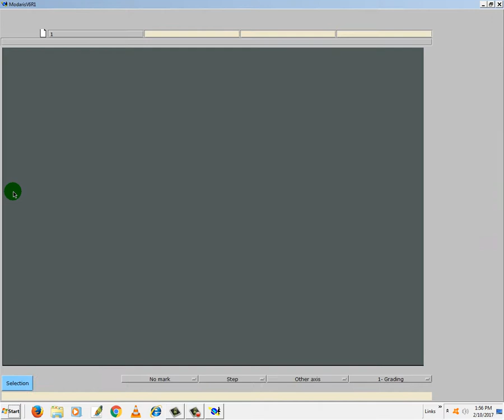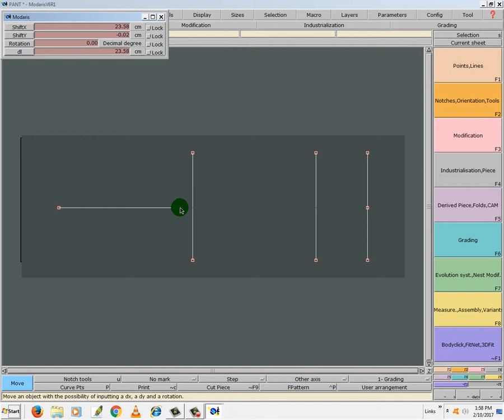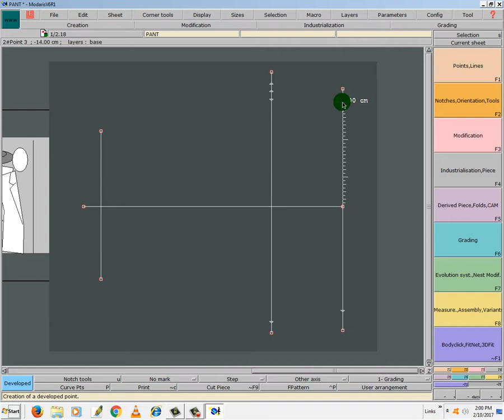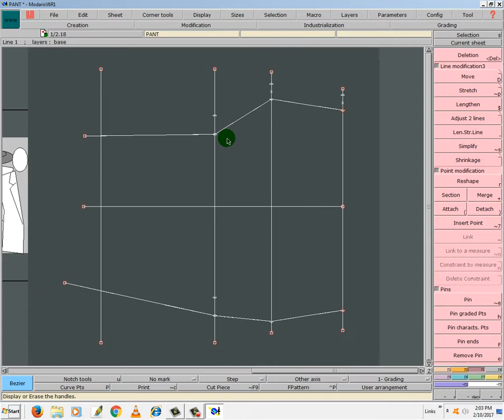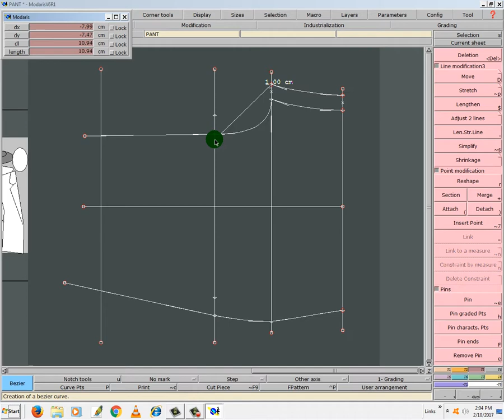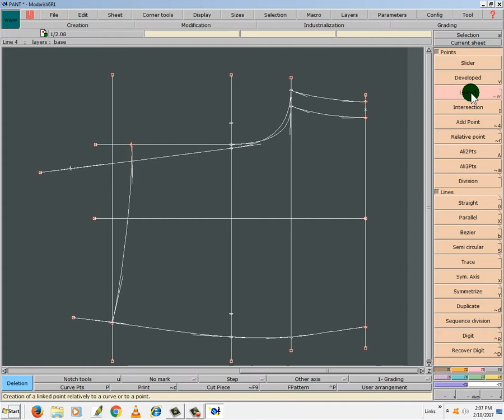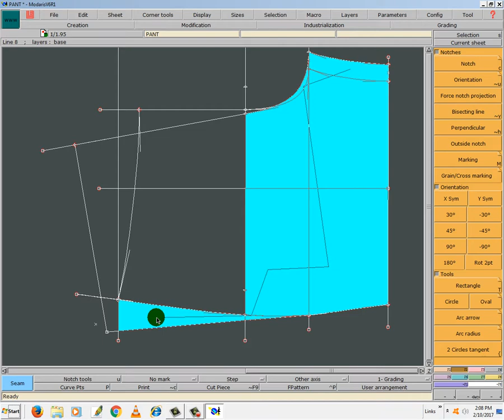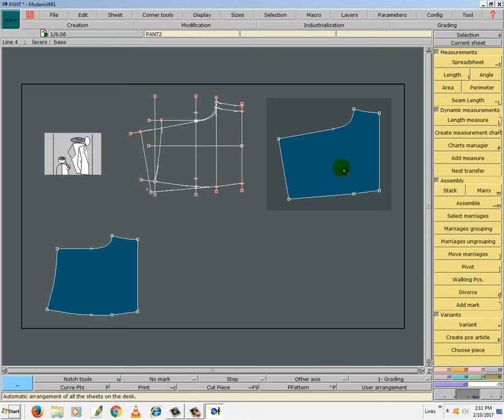Garments Pattern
Basic Pant Make with Lectra Software